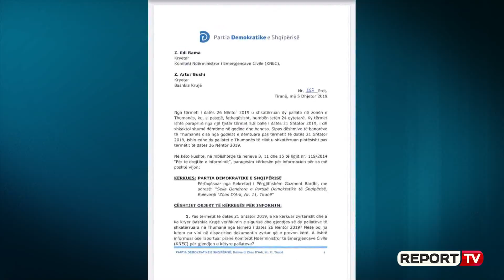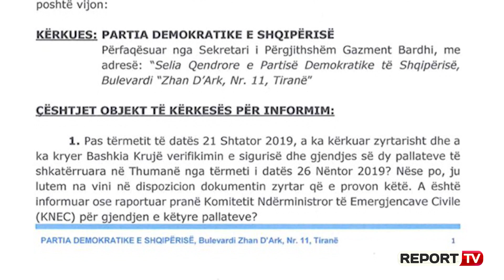Shembja e dy pallateve në Thumanë/ PD: 5 pyetjet që duhet t'u përgjigjet qeveria dhe Bashkia Krujë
Partia Demokratike, nëpërmjet Sekretarit të Përgjithshëm, Gazment Bardhit i ka drejtuar 5 pyetje Bashkisë së Krujës dhe qeverisë për dy pallatet e shembura në Thumanë nga tërmeti i 26 nëntorit. Të gjitha pyetjet konsistojnë në masat e marra nga qeveria pas tërmetit të 21 shtatorit, sipas së cilit me mosveprimin e tyre morën 24 jetë njerëzish.